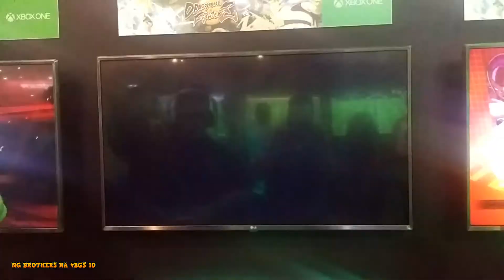NG Brothers na BGS 2017 - Um pouco da BGS na Sexta Feira 13/10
Um pequeno compilado com vídeos e fotos da nossa participação na BGS 2017.
☆ PARCEIROS :  LOJA BACANA GAMES☆ :
Lançamentos em primeira mão com ótimos preços é na Bacana Games  !
Contatos da loja:
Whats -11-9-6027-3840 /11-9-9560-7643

　│▒│▒|▒│▒│ NO CANAL
┌┴─┴─┐-┘─┘ NG BROTHERS !!
TUDO SOBRE GAMES !